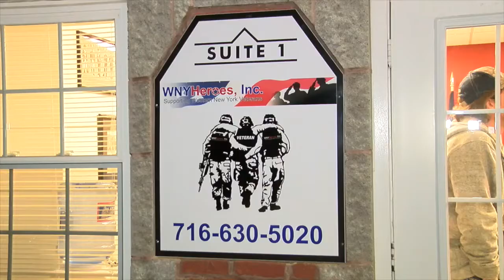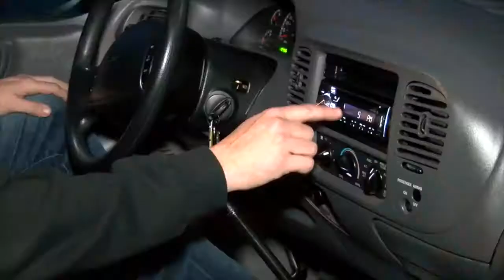Legacy of Jonathon Cote's truck lives on through fellow veteran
Jonathon Cote bought his truck in 2001. After being taken and killed while working private security in Iraq, his brother Chris kept it as a memory. On Thursday, he decided it was time to pass it on.